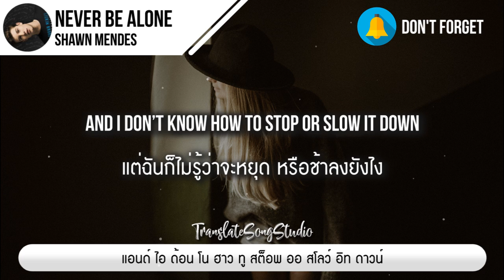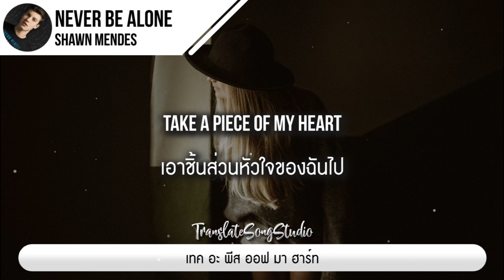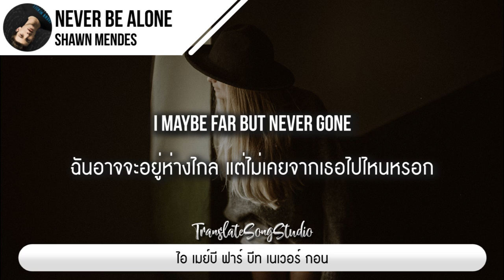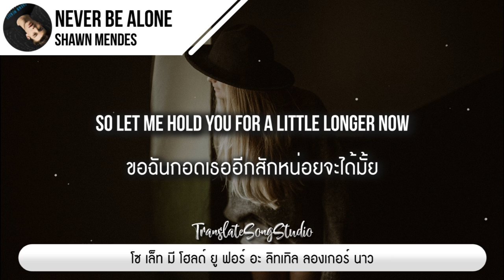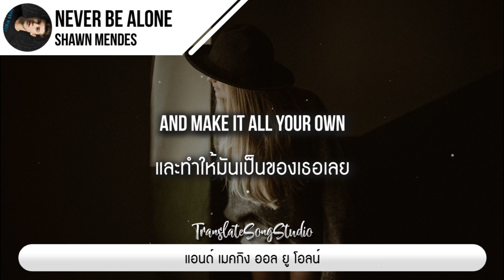แปลเพลง Never Be Alone - Shawn Mendes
🎵 Never Be Alone - Shawn Mendes